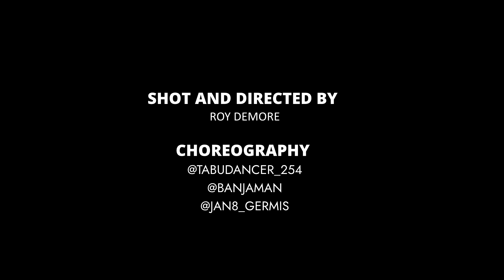KiDi - TOUCH IT (Dance Video) | Dance Republic Africa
This song is so Amazing. Here is our Dance Version . Maad Fun with Dance Republic Africa